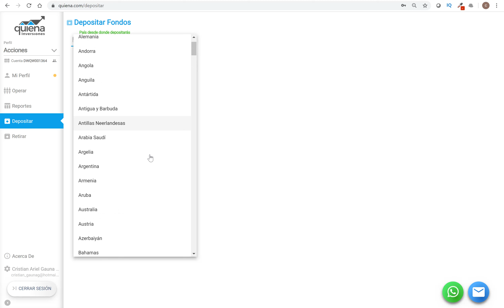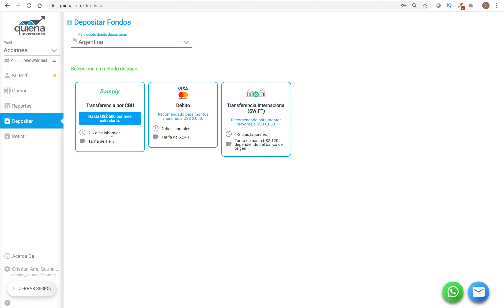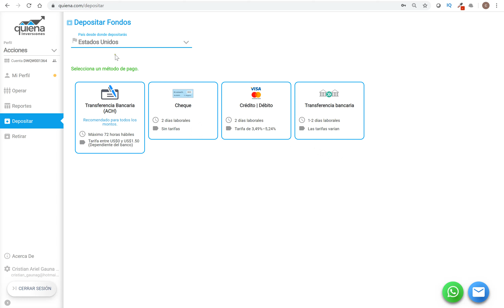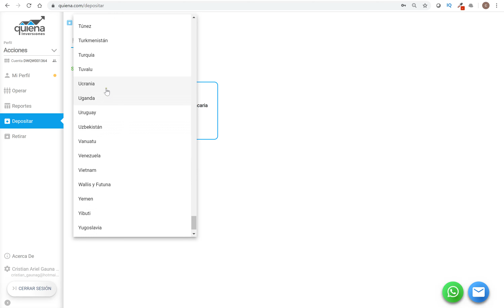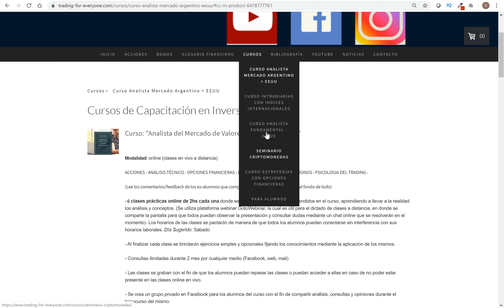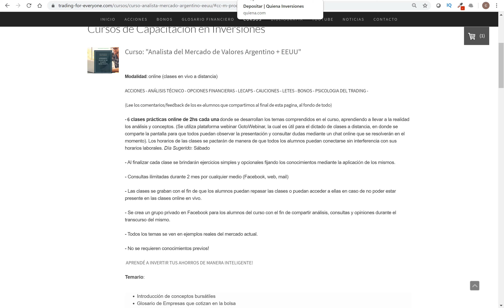✔️ QUIENA INVERSIONES (ACCIONES y ETF EEUU) || 💵 Como enviar Dolares a Estados Unidos usando CBU ❓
✔️ Para quien quiera crearse una Cuenta en Quiena para operar en el Exterior

Analizamos como enviar dinero a Estados Unidos usando transferencia bancaria local desde Argentina a Quiena o usando el Dolar Contado con Liquidación (Dolar CCL)